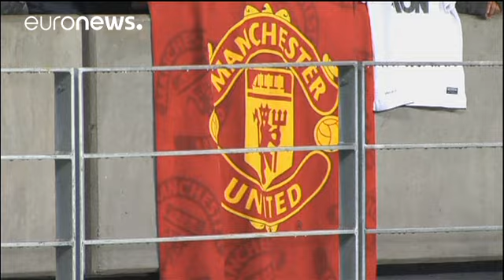Manchester United takes top spot among Europe's most valuable football clubs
Auditing giant KPMG has released the results of its second annual valuation of Europe's top 32 football clubs.

Europa League champions Manchester United top the list. It is the first club to go through the three billion euro mark.

The top five are more or less what fans would expect, but English clubs are notably over-represented because of the vast sums
the Premier League can expect from television rights. There are six clubs in the top 10.

KPMG noted that the 32's total value was a whisker…